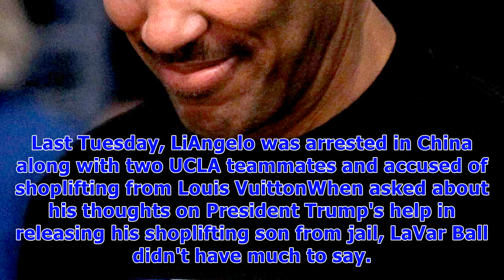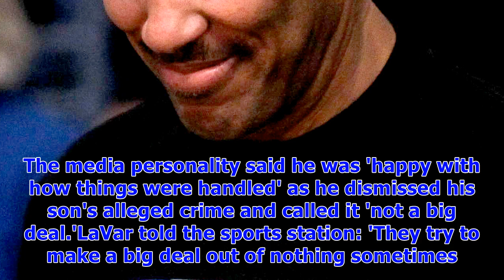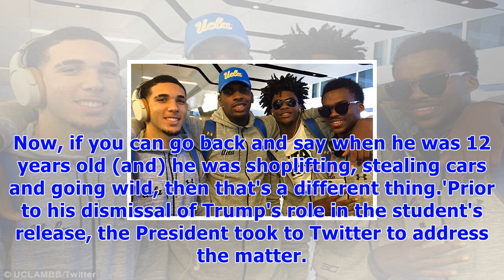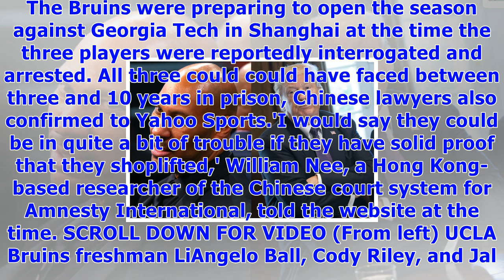Lavar ball says trump didn't help release son from jail